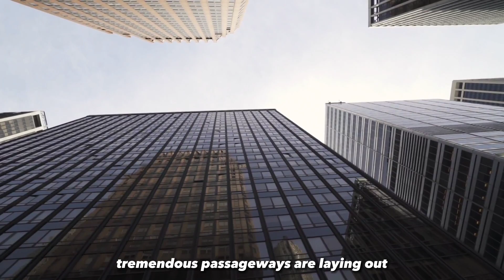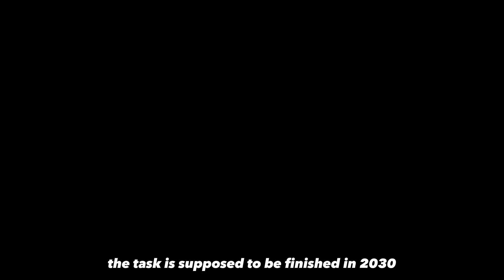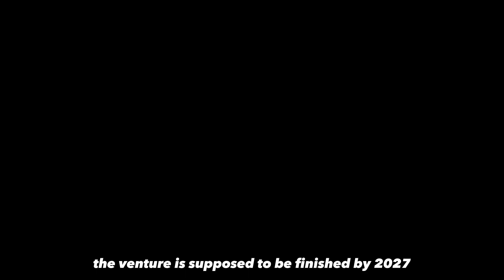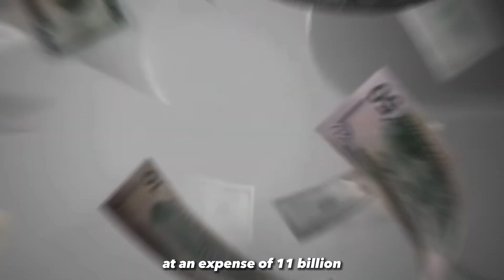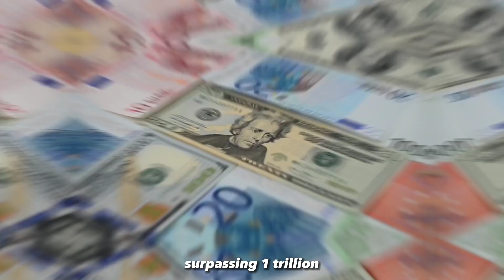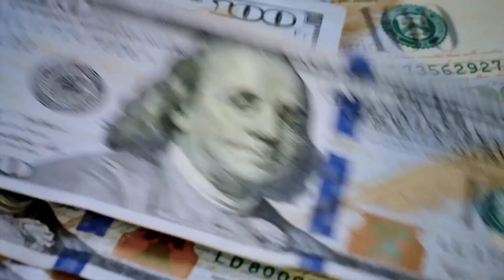Billion Dollar Megaprojects You've Never Heard Of...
Billion Dollar Megaprojects you might’ve never heard of!
Skyscrapers are going after new record levels, tremendous passageways are laying out new transportation associations, and goliath spans are spreading over more prominent distances than at any other time. All over the world, colossal designing and framework projects are opening up or are surrounding their fruition. And there are some very interesting of them that you might be unaware of. Well, today we'll show you some of the billion-dollar mega projects that you don't know about yet! stick around till the end as these are way too intriguing!
Starting off with The Great Man Made River Mega Project in Libya!
Starting around 1985, the "Great Man-Made River", likewise called GMR, has been a work underway. It is as yet thought to be the world's biggest water system undertaking, and when finished, it would convey water to more than 350,000 sections of land of agrarian land. It won't just assist Libyan ranchers with their harvests, however, it will likewise further develop admittance to safe savoring water in most of Libya's urban communities.
The GMR's water supply is the Nubian Sandstone Aquifer System, which is the world's biggest known fossil water spring framework. The task is supposed to be finished in 2030.
Next up, Japan’s Chuo Shinkansen High Speed Railway Project!
Japan's Linear Chuo Shinkansen high-velocity train line, authoritatively named the Linear Chuo Shinkansen, will ship travelers 286 kilometers from Tokyo to Nagoya in around 40 minutes. The trains on this line will go at a speed of around 313 mph and will be founded on the country's reality-driving Superconducting Magnetic Levitation framework, also called the Maglev system!
The new line will be underground for around 86% of its length, requiring significant passage development. Before development on stretching out the line to Osaka continues, the venture is supposed to be finished by 2027.
Moving on, we have Dubai’s Dubailand!
The $64 billion Dubailand, a diversion complex on an extent and extension the world has never seen, is another uber project on our rundown that will call Dubai home. The 278-square-kilometer complex, which would contain amusement parks, sports arenas, well-being offices, science attractions, eco-the-travel industry, and inns, could easily house three Walt Disney Universes. The finished undertaking will contain the world's biggest lodging, with 6,500 rooms and a ten-million-square-foot retail plaza. The development of this super project, which was first declared to start in 2003, met various challenges throughout the years, including the worldwide downturn of 2008, which made the establishment of this megaproject stop for over 5 years. As an estimation, Dubailand will start its business in 2025.